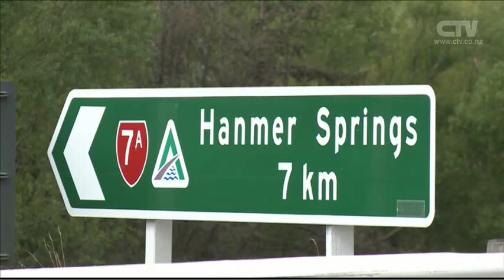CTV News Story - Farmers Crying Out For Rain